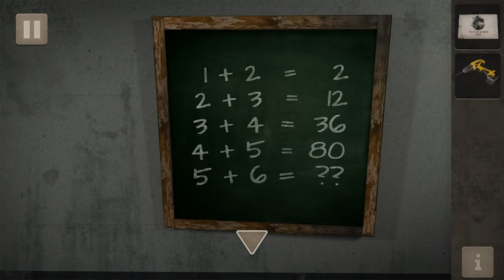Spotlight Room Escape - Hope (part 2)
Spotlight Room Escape - Hope Walkthrough. New game levels (part 2)